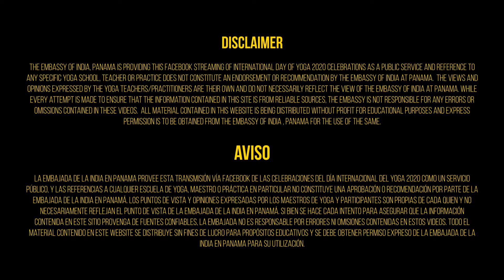IDY-2020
Alimentación basada en plantas para aumentar inmunidad : Ximena Gutiérrez (Nicaragua)